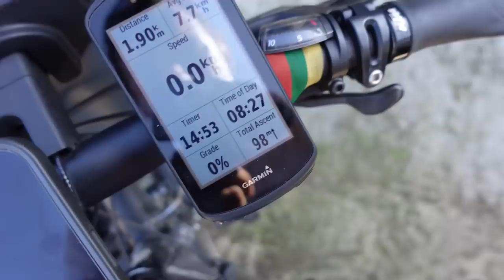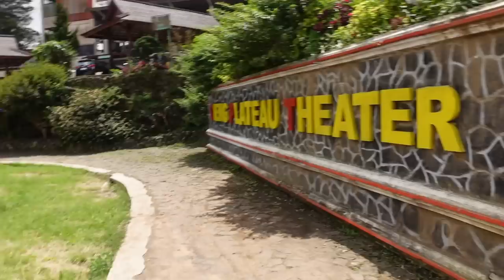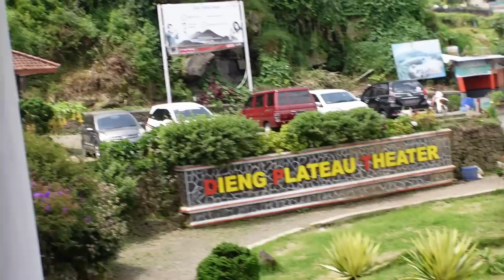Burbuliuojantis sieros ežeras ir samdoma policija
Ačiū!

Music of this video:
ES_In Bloom - Victor Lundberg copy
ES_New Jade - dreem
ES_Udub (Pableno Remix) (Instrumental Version) - Ali Dhaanto